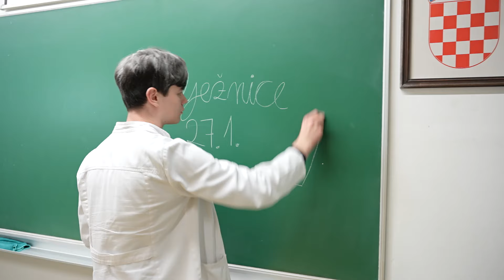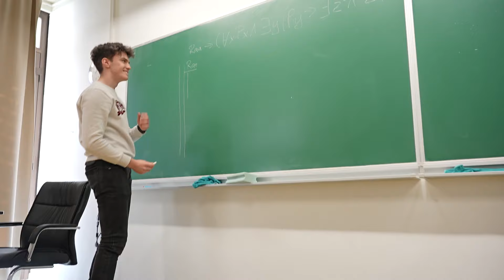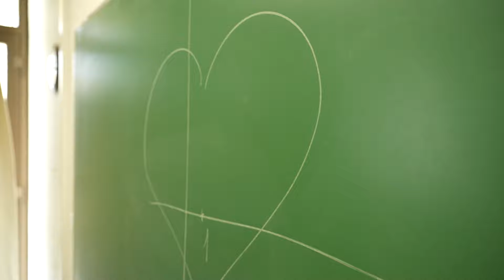Previše suza na mome štivu | 4.f MIOC Split, 2023./2024.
Došli, izdominirali i otišli.

Tekst:
Naša skola na sred Matice
skupljale se samo petice
malo znanja, puno logike
matematika je drugi svijet

Kike uvijek bila draga je svima, al'
nije pročitana bila lektira (i)
dujom hvalio sam se pred svima
sve dok nije dosao taj dan

Previše suza bilo je
na mome štivu na našem rastanku
molio, molio sam se
za dva iz matiše
za dva iz fizike

Naša škola na sred matice
tu ispijale se kafice
puno sreće, malo štrebanje
ma sve to znali smo mi otprije

Jozo bio mi je glavna misao
dok cijele noći ja sam teke pisao
iz latinskoga dikte citirao
pao pa se iživcirao

volio, volio o sam je
kao Kike zločin i kaznu
kao Jadran logiku

volio, volio sam je
kao Nela doć na vrime
Kao Robi trčanje

On je vodio nas fekavce
sa njim prošli smo mi najbolje
Pivo, pršuta i nogomet
to je našeg dragog Mlađe svijet

Ma nema nigdje većeg frajera
Od našeg razrednika Mladena
Sritni smo mi što te imamo
Razredniče mi te volimo

previse suza bilo je
na mome štivu na nasem rastanku
kao vjerić Ana Gelo
kao Grabi fekavce

ko Aluja teške testove
kao Lada funkcije

na našem rastanku
Video i montaža:  @PROELKOMstudio